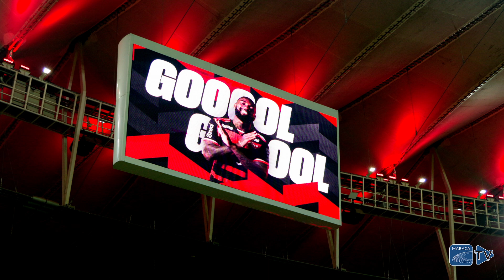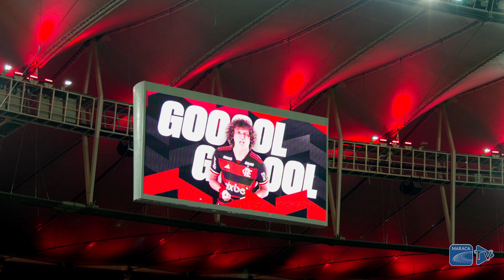Mengão na ponta!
No dia do aniversário do artilheiro Pedro, Flamengo vence o Bahia por 2 a 1 com gols de Gerson e David Luiz e volta à liderança do Brasileirão.